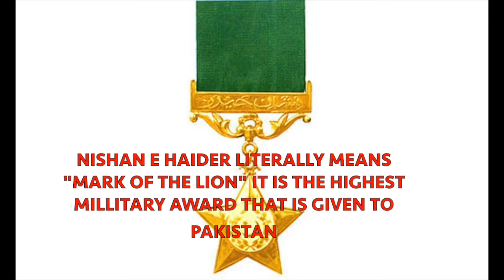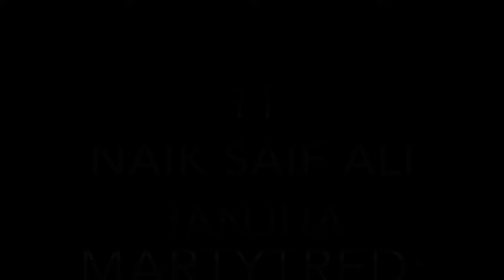Pakistani heroes Who Got Nishan E Haider - TVN